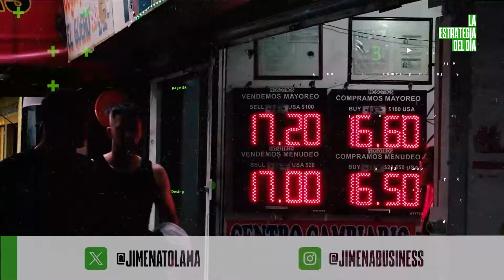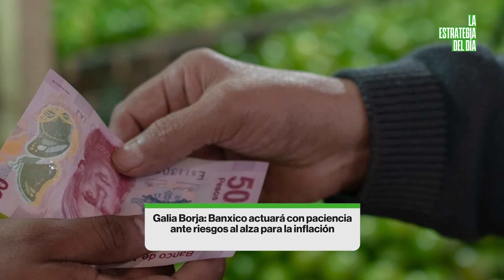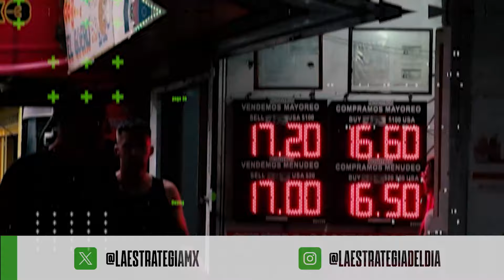Borja, Rodríguez y Espinosa, Xóchitl-Sheinbaum en entrevista y apuntes de la Bancaria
Las tres mujeres de Banxico hablan sobre inflación, tasas y hasta Pemex, también en entrevistas, las dos candidatas presidenciales en México, sus propuestas en la Convención Bancaria y las conclusiones del último encuentro de AMLO con los banqueros.